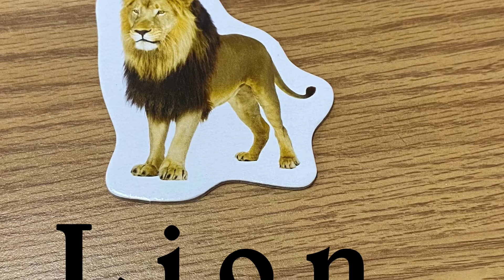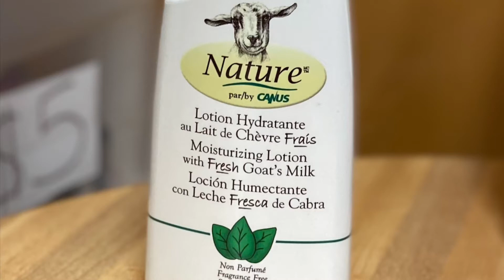Intro Letter Ll